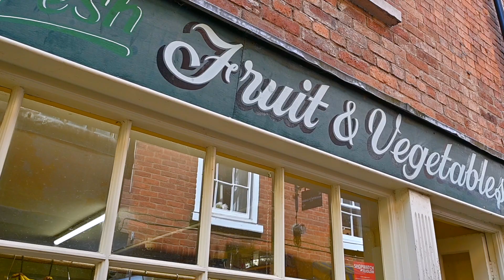DOWNTON ABBEY GRANDEUR MEETS 21ST CENTURY CHIC | BRIMFIELD LODGE | LUDLOW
You could be watching the opening credits for TV’s period drama Downton Abbey as you sweep up the drive to Brimfield Lodge and catch your first glimpse of the grand Georgian country house, standing in gently elevated splendour amidst landscaped gardens.  This perfectly preserved historic residence dates back more than 200 years but has been beautifully equipped for the 21st-century by the present owners, who bought it six years ago.

- GUIDE PRICE OFFERS OVER £1.5m
- Grand Georgian country home extending to 6000 sq ft
- Recently lovingly renovated throughout to the highest of standards
- Bursting with period charm and character features
- 5 beautifully appointed bedrooms, including principal bedroom with luxurious ensuite
- Bespoke kitchen with top of the range appliances electric AGA, butler’s pantry and utility room
- 2 elegant reception rooms with sash windows, high ceilings working fireplaces
- Cosy snug/sitting room
- Detached stable block with planning permission to create 2 bedroom house-
- 1500 sq ft cellar with wine room, workshop and potting room
- Gated driveway entrance, landscaped gardens and grounds of approximately 2 acres

The current owners of Brimfield Lodge have given it a top-to-toe makeover and it’s now a chic and shining example of how modern furnishings, fittings and decor can work in complete harmony with unique period features. It’s a superbly spacious, warm and welcoming family home with great flexibility and potential.

Brimfield Lodge nestles peacefully on the edge of the village within approximately 2 acres of gardens and was formerly the manor house of the village of Brimfield, located in the pastoral peace of the south Shropshire countryside five miles from the historic attractions of Ludlow. It’s the perfect place to put down roots and boasts a highly-rated pub, petrol station with convenience store, coffee shop, village hall and a choice of good state and private schools nearby.

Occupying nearly 6,000 sq ft and with oil central heating, there’s ample space for everyone and everything at this country retreat. The trio of large and elegant reception rooms line up with a showstopper contemporary kitchen complete with pantry, utility room (formerly the butler’s pantry/scullery), boot room and cloakroom/WC, while on the first floor there are five generously-sized bedrooms - one of them en-suite - plus a family bathroom and a separate toilet.